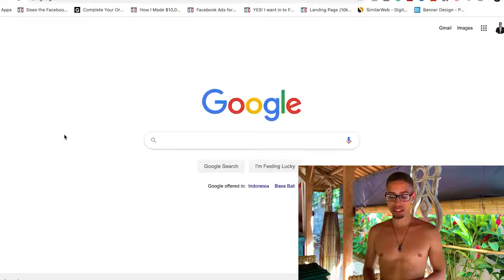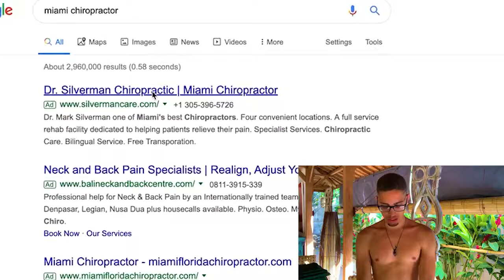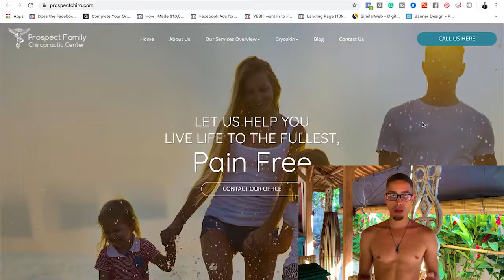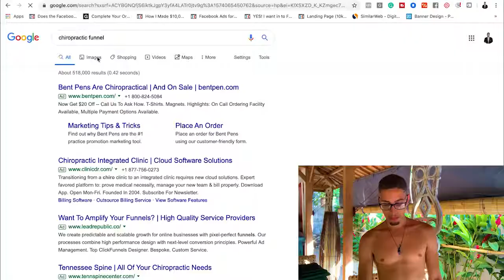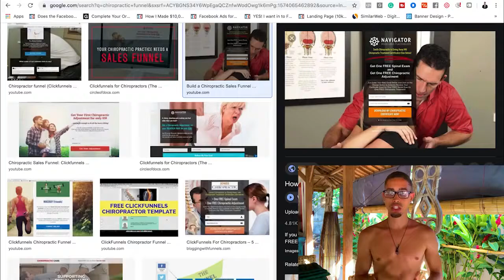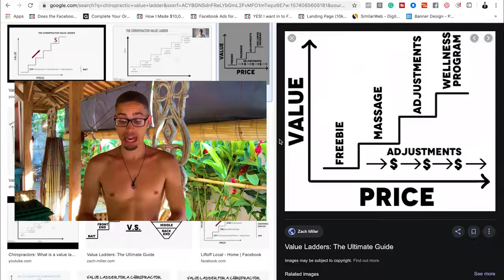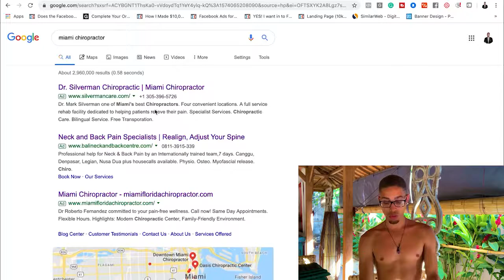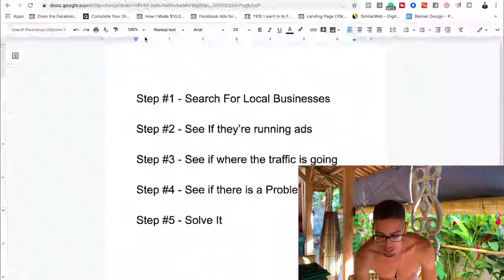Never Seen Before! How To Make $300 A Day Online From Google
Make money Ideas and educational videos which taught thousands of people
how to succeed in life. Have helped people make more money, get in better shape, and be able to create a better lifestyle for themselves.

inspire other people!